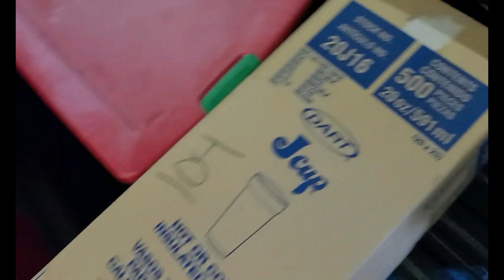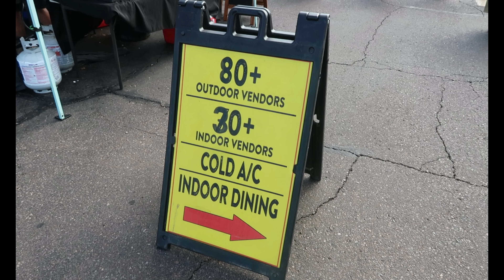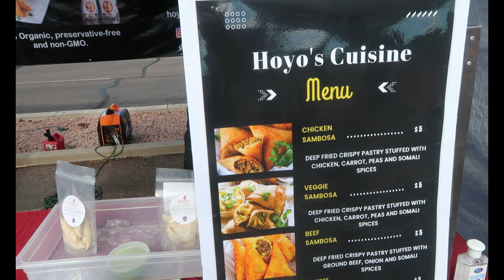Shopping and Eating at the Uptown Farmer's Market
Come along with us as we Edventure through the Uptown Farmer's Market in Central Phoenix! Wow! I love you!